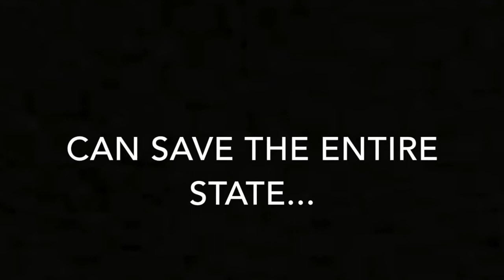AGENT CRUISE: ROGUE STATE - TRAILER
I am @king_leche on Instagram

Leche Legion For Life
All hail queen wakatiti
Call the Eggman today
wassup in the but